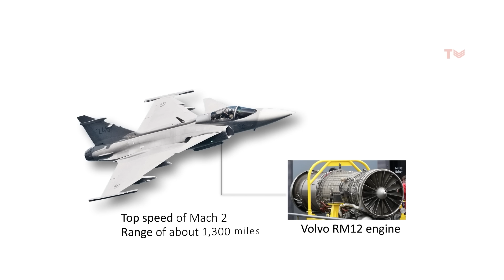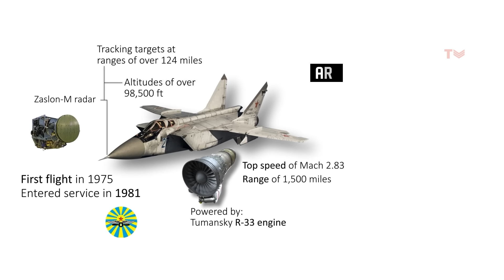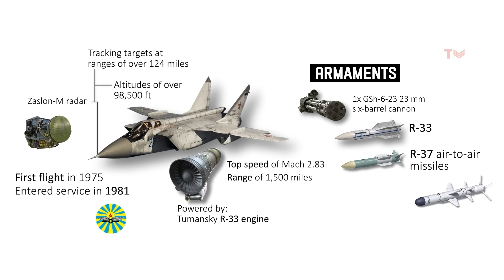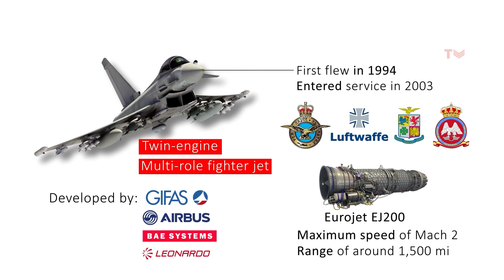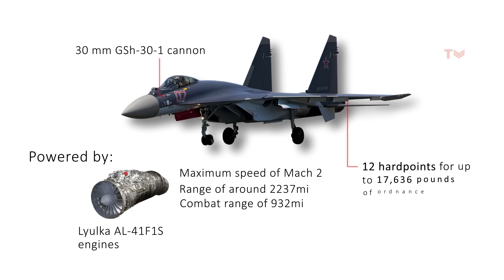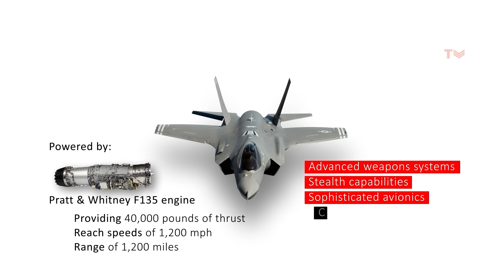Top 10 Best Fighter Jets in the World 2024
Fighter jets are the crown jewels of any air force, often serving as the most critical components. These modern marvels, known for their speed, agility, and power, are versatile, capable of fulfilling a variety of roles. While many nations operate older, more cost-effective models, leading military forces strive for superiority, investing in cutting-edge technology. The more technologically advanced the jet, the more efficient it is in its duties. Hence, the latest innovations are frequently incorporated into these aircraft. Powerful propulsion systems, intricate weaponry, and advanced radar capabilities make these jets truly multifunctional. Some even employ thrust vectoring nozzles for enhanced maneuverability, while others utilize stealth designs to minimize their radar and heat signatures. The most advanced fighter jets are equipped with sophisticated computers and communication links for data processing and sharing. But which of these fighter jets take the top spot? Let's delve into their features and find out.